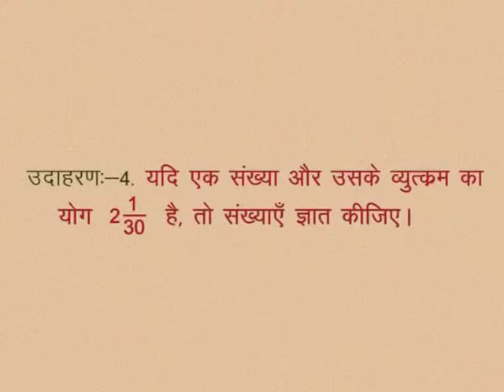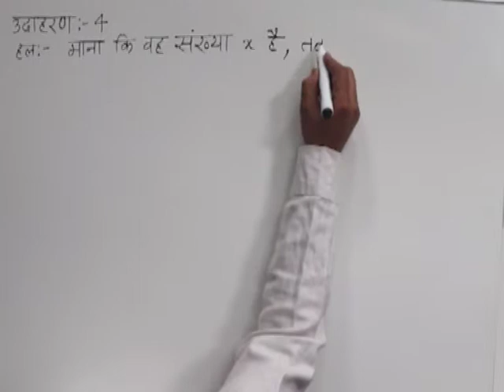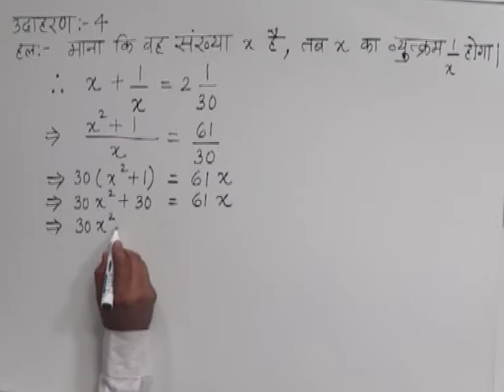CLASS 10th MATHS | CHAPTER -3- QUADRATIC EQUATION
CLASS 10th MATHS | CHAPTER -3- QUADRATIC EQUATION | EXAMPLE | Applications of quadratic equation |